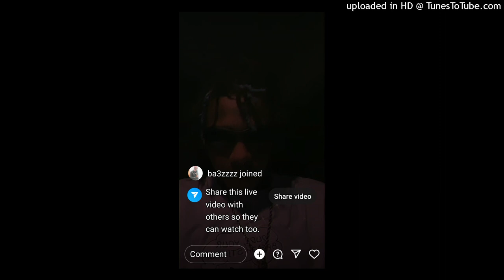t.cc - Ba3zzz junk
Ba3zzz junk